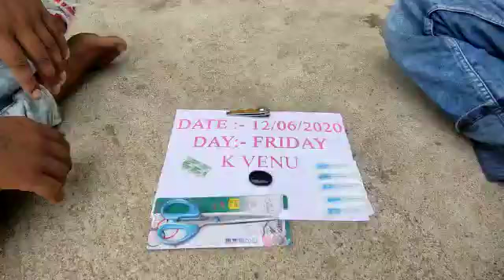Sulemani original pathar